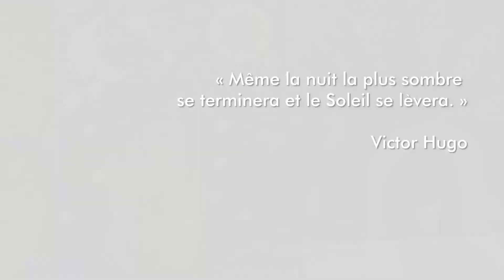Carte Pop-Up (pour allumer l'hiver)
La fin de l'automne est arrivée !  Arrivent aussi les jours les plus sombres de l'année, juste avant le solstice d'hiver, quand le soleil commencera à revenir et les jours à redevenir plus longs.
Peut-être pouvons-nous nous inspirer de nos ancêtres, qui allumaient de grands feux au coeur de la plus profonde obscurité afin de garantir le retour du soleil, d'une autre saison de semailles et de croissance, et ainsi garder nos esprits alors que nous traversons une saison de défis pour tous.

Gardons dans nos cœurs des lumières qui invitent à des jours plus lumineux.

Projet financé dans le cadre de l’Entente sur le développement culturel de Montréal conclue entre la Ville de Montréal et le Gouvernement du Québec.